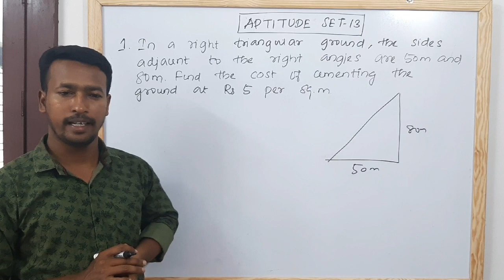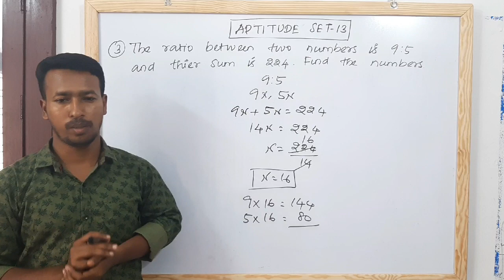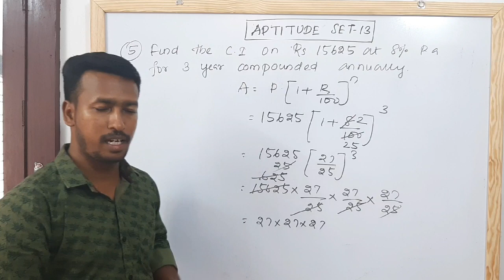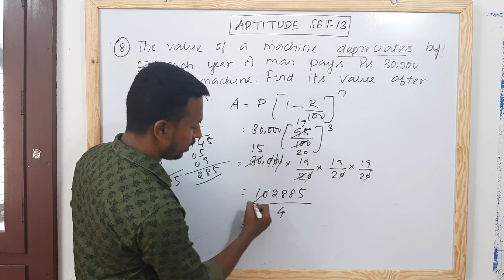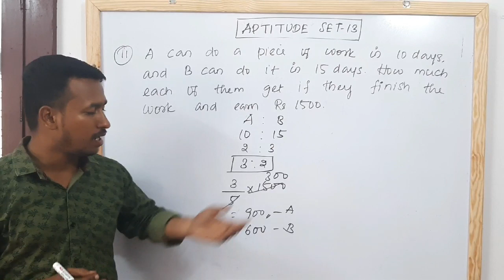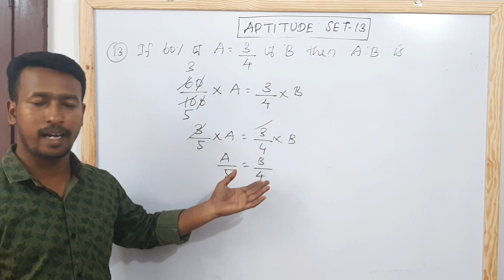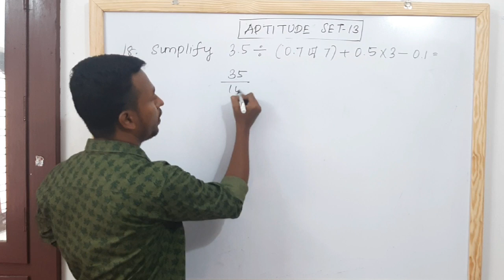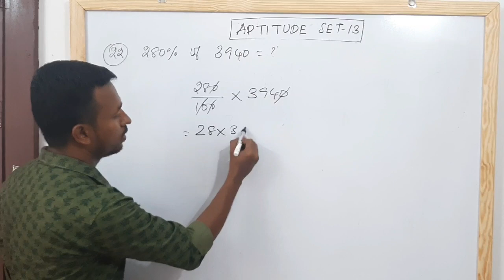Aptitude and mental ability set 13 Explanation - Tnpsc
Aptitude and Mental Ability Set 13 Explanation